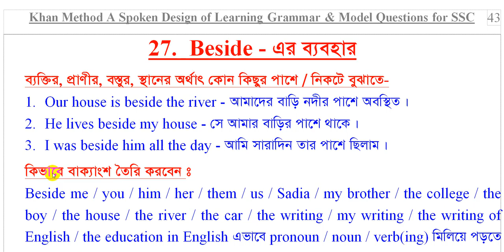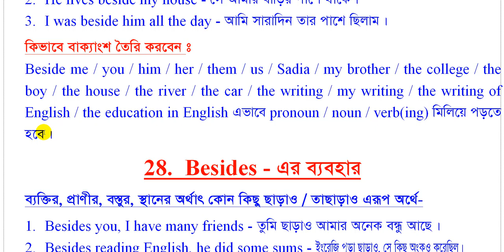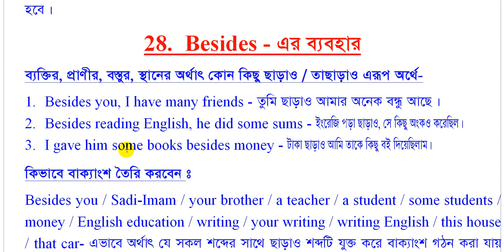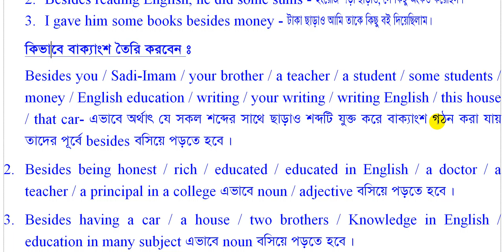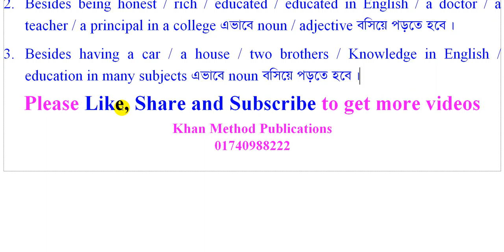khan method lesson - uses of preposition beside, besides (Lecture - 21) l;earn easy way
Learn English with spoken design